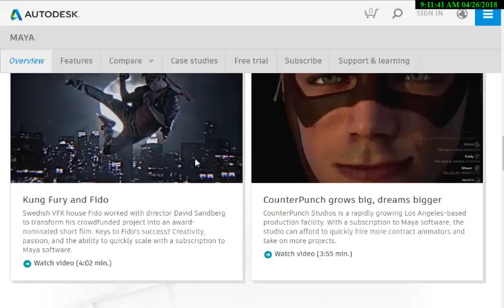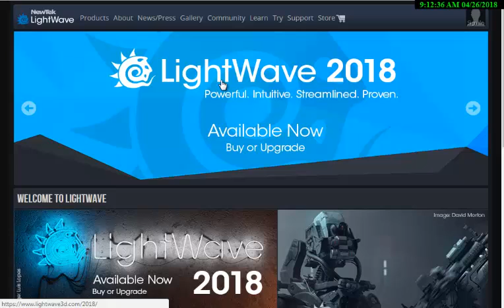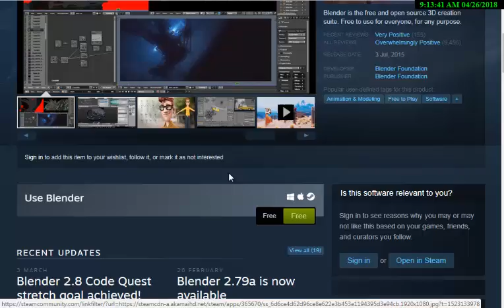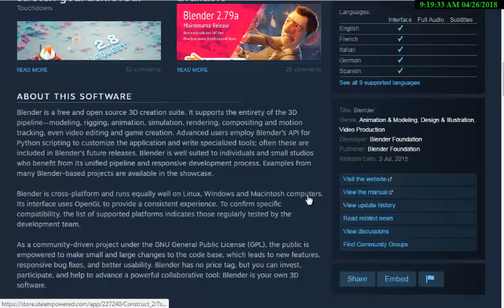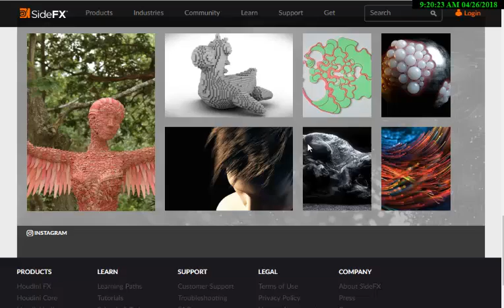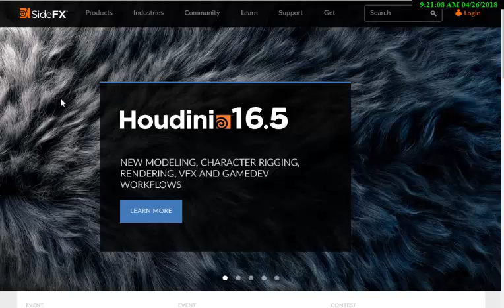top 5 best animation software 100% verified in Urdu&Hindi